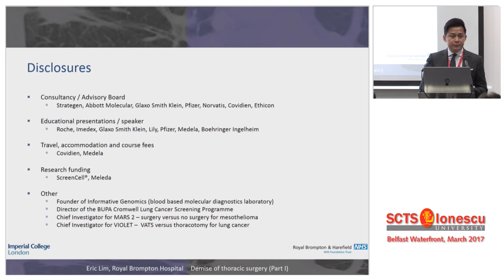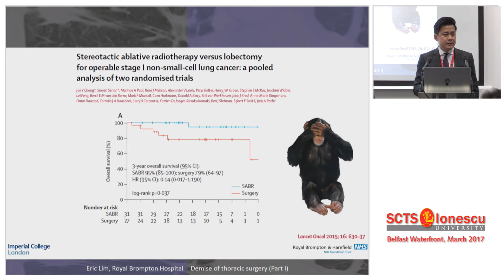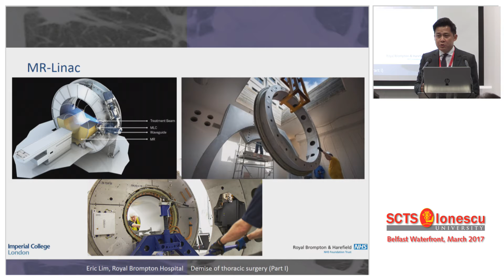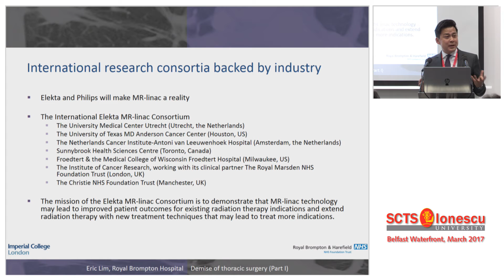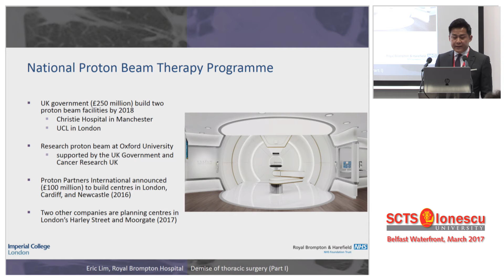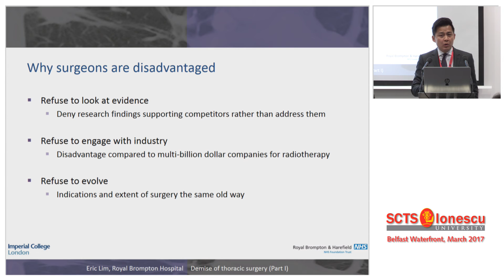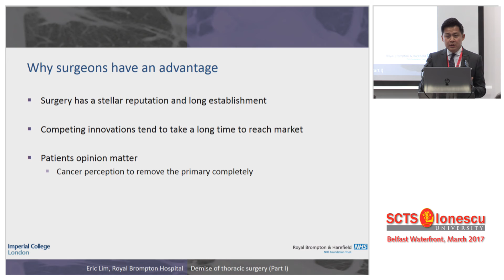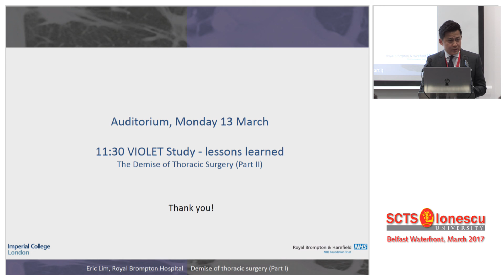Surgery and Advances in Competing Technology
Eric Lim of the Royal Brompton Hospital in London, UK, discusses the rise of competing technology in radiotherapy and its effect on general thoracic surgery.